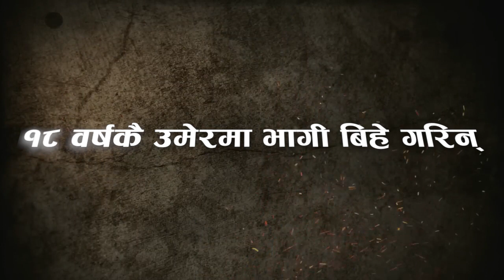१८ वर्षीय भुवनेश्वरीको दुखान्त : भागी बिहे गरिन्, सम्बन्ध बिग्रिएपछि १० महिनामै प्राण त्यागिन्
Welcome To The Official Channel Sajha Aawaj ! For More Information Videos.

Exclusive News
Producer/Presenter : Keshab bhatt
Camera : Dinesh Bohora/Rebal Bhatt
Sajhaawaj.com
Sudur Media Pvt.Ltd

नमस्कार सबैमा, हामीलाई जतिले माया गर्नु हुन्छ, हाम्रो यस Sajha aawaj" YouTube channel "मा हजुरहरु सबैलाई स्वागत गर्न चाहान्छौ ।

यदि हजुर कुनै गार्‍हो संकटमा पर्नु भएको छ भने हामीलाई खबर गर्नु होला। हाम्रो मोबाइल नम्बर Ntc प्रयोगकर्ता का लागि :- 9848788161 र Ncell प्रयोगकर्ताका लागि :- 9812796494 मा फोन गर्नुहोला।

चेतावनी :- यस च्यानलका भिडियोहरु अन्य च्यानलले हालेको पाईएमा कडा भन्दा कडा कार्वाही गरिनेछ ! धन्यवाद ।